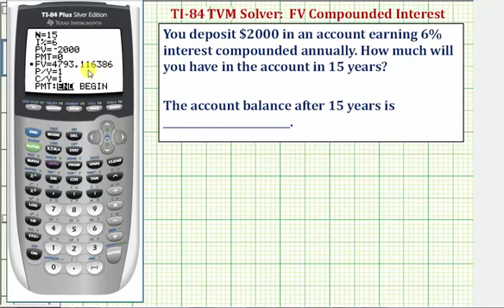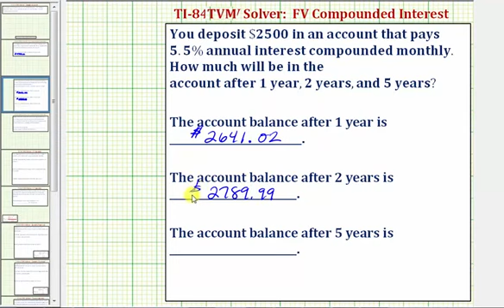Ej: TI84 TVM Solver: valor futuro con interés compuesto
Este video explica cómo usar TVM Solver en la TI84 para determinar el valor futuro de una cuenta que paga intereses compuestos.